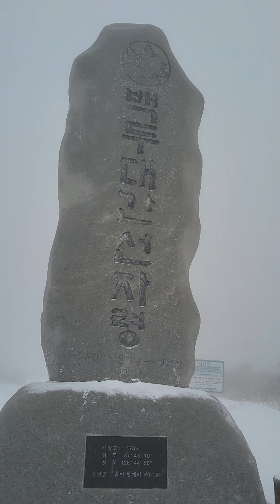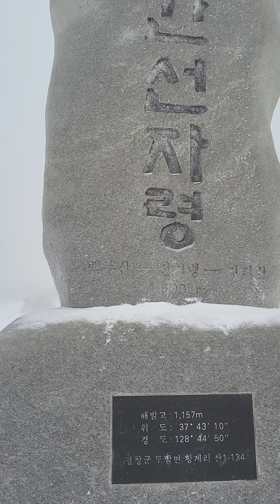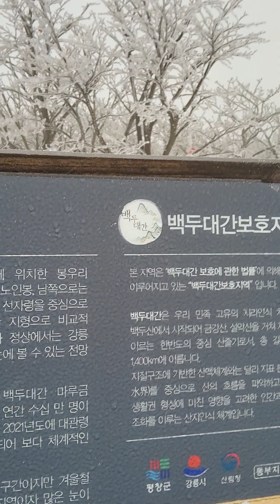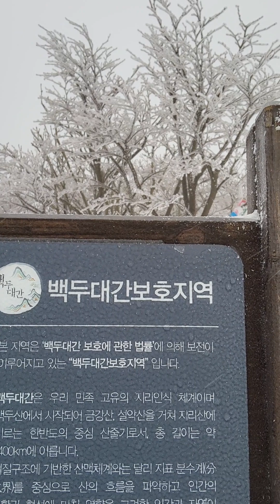대관령_선자령3